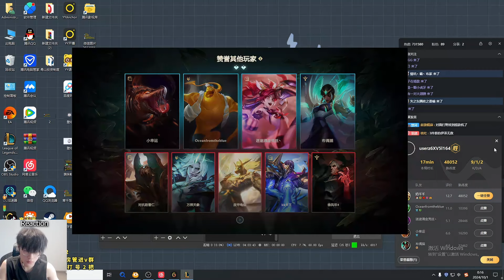2255LP Ezreal : TAKING OVER Master Elo MidLane - Engsub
Jungle : @JunglerGap
Midlane : @libracnlol
TOP : @yxycnlol